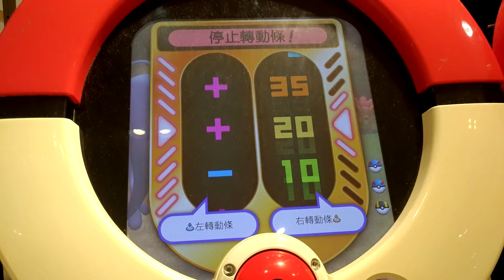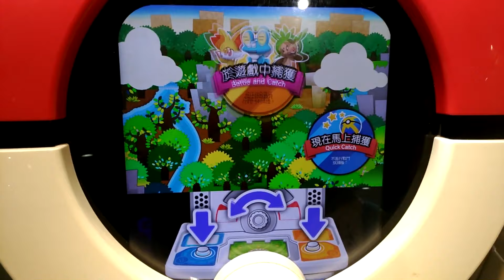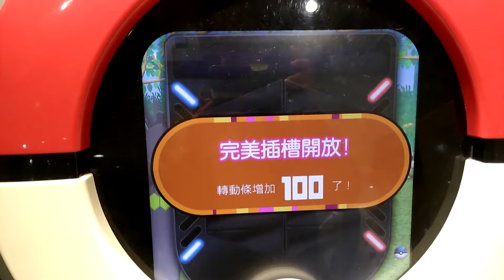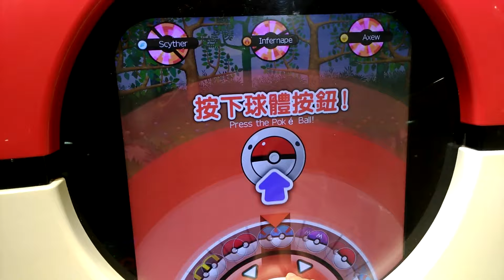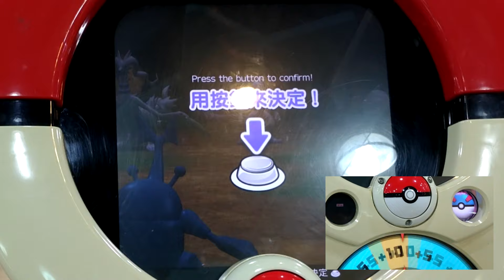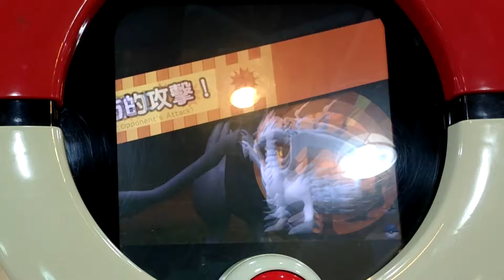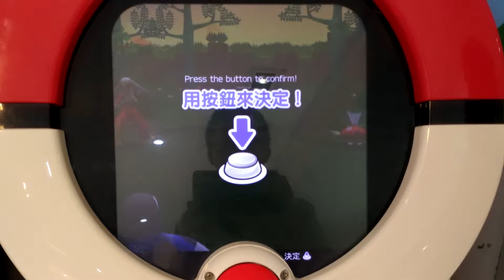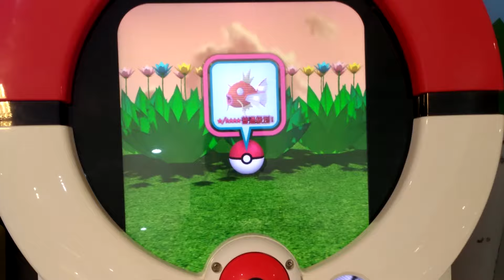[Pokemon Tretta ULTIMATE Z4 Ver.Mew] Z3烈咬陸鯊/烈焰猴 Z4黑超X/金夢幻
[Pokemon Tretta ULTIMATE Z4 Ver.Mew]
第352集 Z3烈咬陸鯊/烈焰猴 Z4黑超X/金夢幻